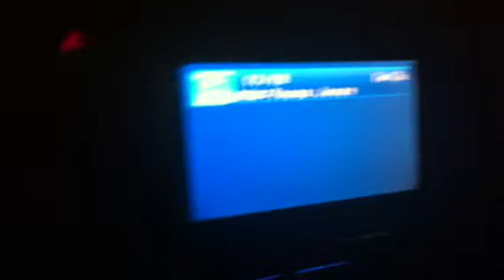Dat shizz cray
Playn round some